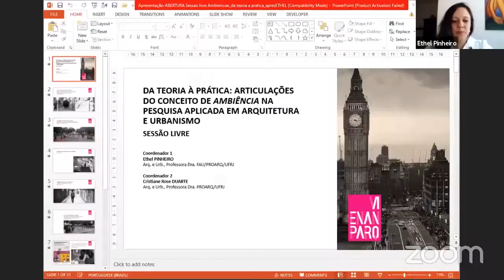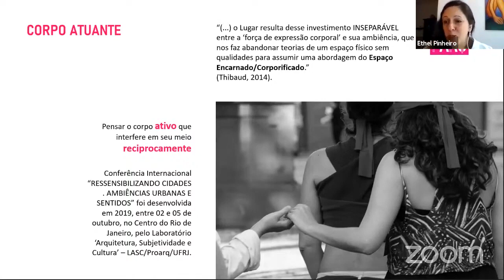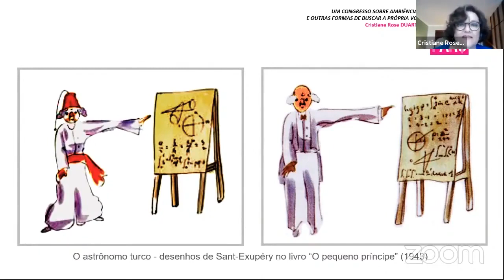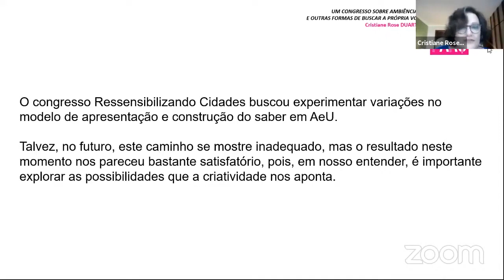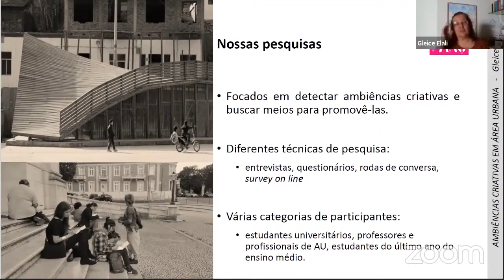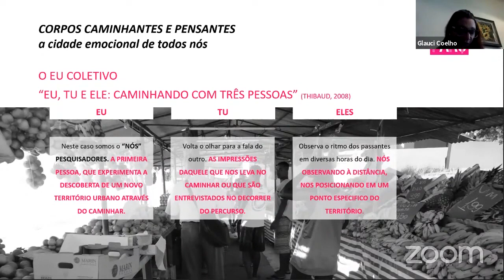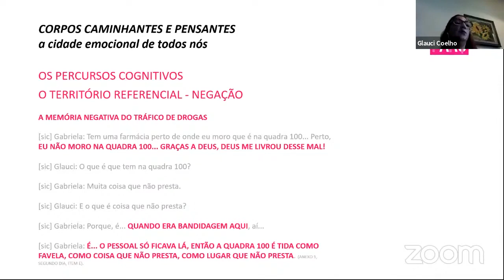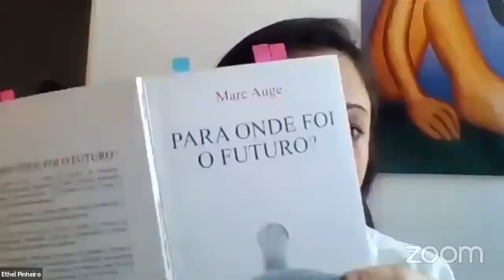VI ENANPARQ - SESSÃO LIVRE 18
SL 18 – DA TEORIA À PRÁTICA: ARTICULAÇÕES DO CONCEITO DE AMBIÊNCIA NA PESQUISA APLICADA EM ARQUITETURA E URBANISMO
Ambiências criativas em área urbana
Gleice Azambuja Elali

Corpos caminhantes e pensantes: a cidade emocional de todos nós
Glaucineide Coelho

IN SITU, IN PROMPTU e AFETÁVEL ativações urbanas em ambiências cariocas, “Ressensibilizando Cidades. 2019”
Ethel Pinheiro Santana

Um congresso sobre ambiências e outras formas de buscar a própria voz
Cristiane Rose Duarte